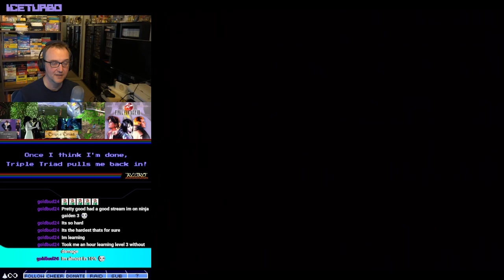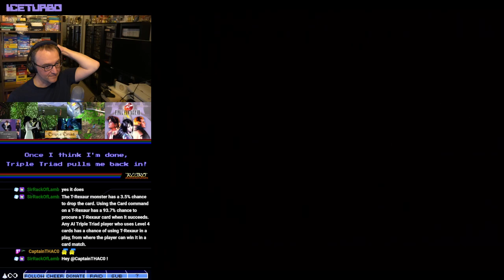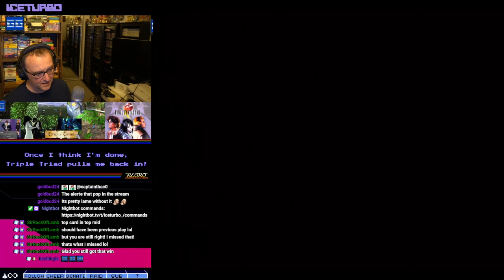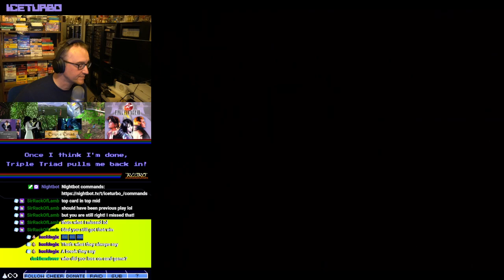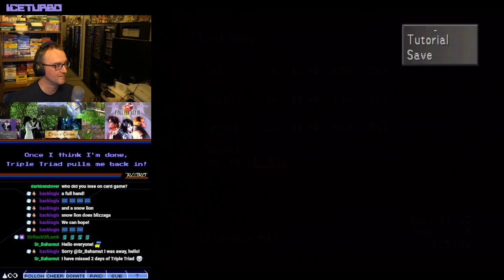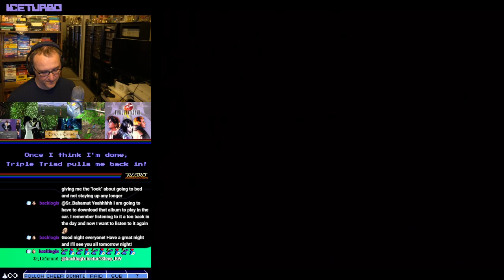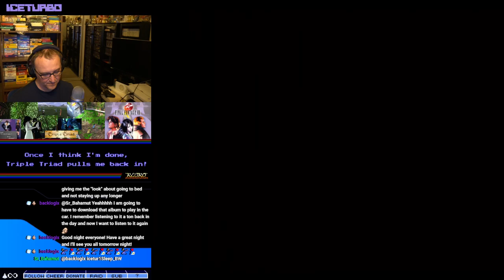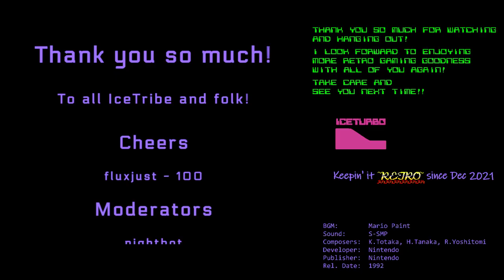{{VOD#0537}} Final Fantasy VIII [PS1] part 5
*Air Date:* Tuesday, July 16, 2024
*Monthly Theme:* Final Fantasy VIII
*Stream No.:* 0537
*Stream Title:* na
*Stream Goal:* Gameplay progression

*Notes:*
na